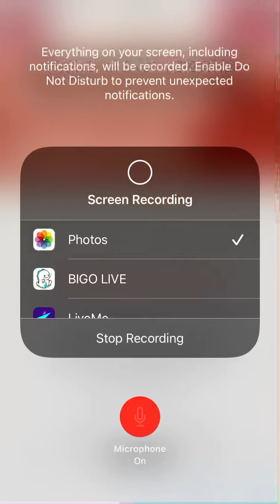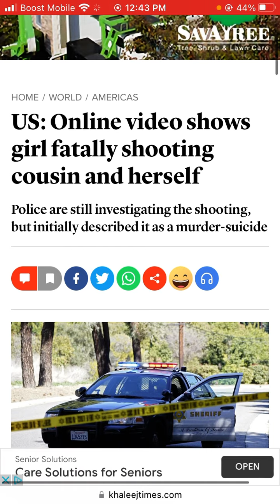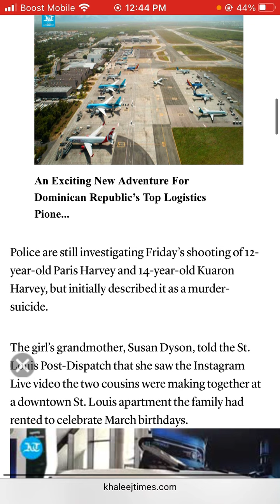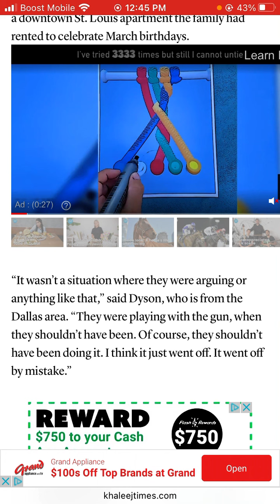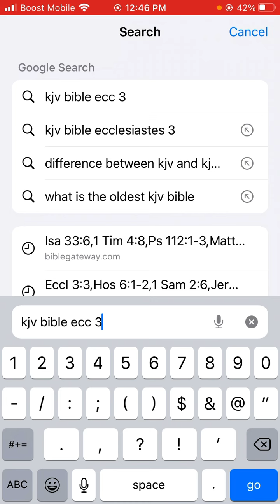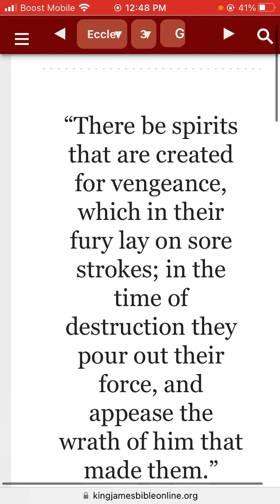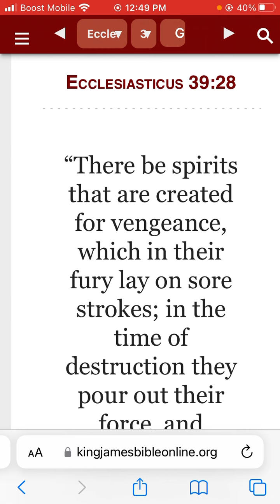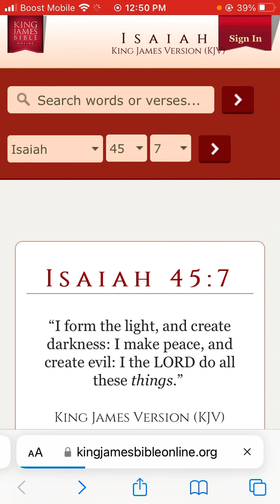I form the light and create darkness: I make peace, and create evil: I the LORD do all these things.